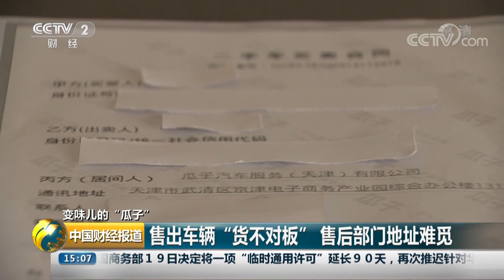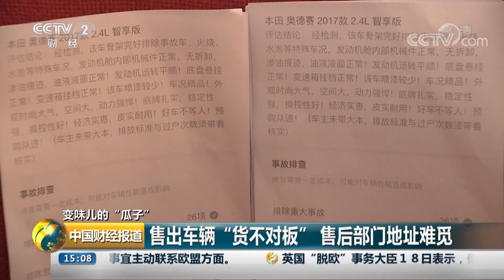[中国财经报道]变味儿的“瓜子” 售出车辆“货不对板” 售后部门地址难觅| CCTV财经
变味儿的“瓜子”，售出车辆“货不对板”，售后部门地址难觅。